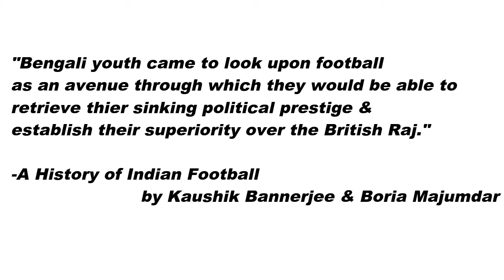Nagendra Prasad Sarbadhikari | Golondaaj | Ep : 4 Throw In Light | Father of Indian Football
In this episode of Throw In Light we talk about Nagendra Prasad Sarbadhikari who is known as the Father of Indian Football.

We talk about his life and how he was the main architect behind the rise of football in Bengal and thus in India.

Golondaaj holo ekta 2021 released ekta biopic starring Dev as Nagendra Prasad Sarbadhikari.

Bibliography & Further Reading :

Kaushik Bandhopadhyay and Boria Majumdar, A Social History of Indian Football

Novy Kapadia, Barefoot to Boots: The Many Lives of Indian Football

P.L. Dutt, Memoir of ‘Father of Indian Football’ Nagendraprasad Sarbadhikary

Rakhal Bhattacharya, Kolkatar Football (Calcutta: Calcutta East Light Book House, 1955)